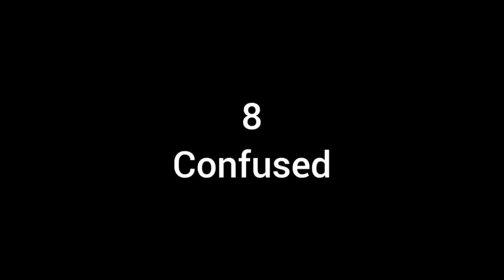लो भैया आज तो रसिया ने कमाल कर दिया लाल किला youtube varal video vilog raju aa gaya